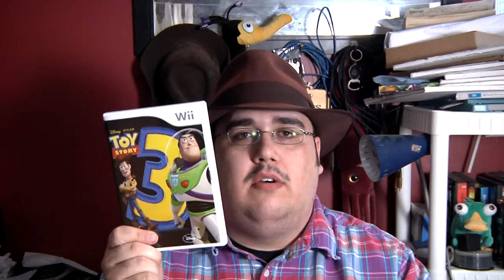File91e's Disney News & Reviews (Toy Story 3 & Toy Story 3 The Video Game)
In continuing with my Toy Story/Summer month, this week I am going to review the newest Disney/Pixar movie Toy Story 3 and the video game that it spawned.